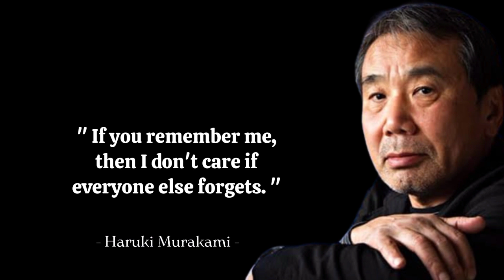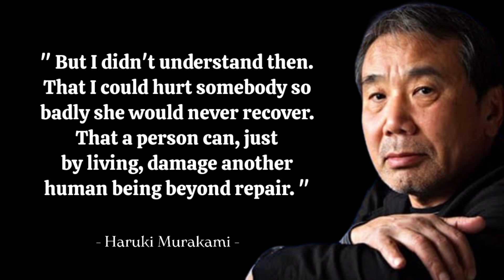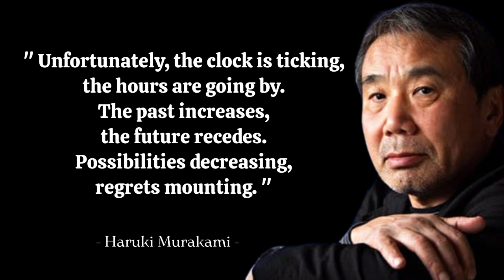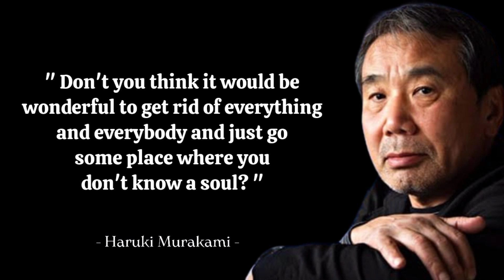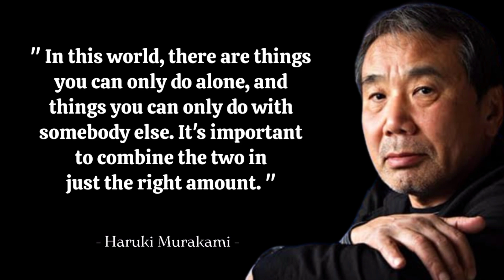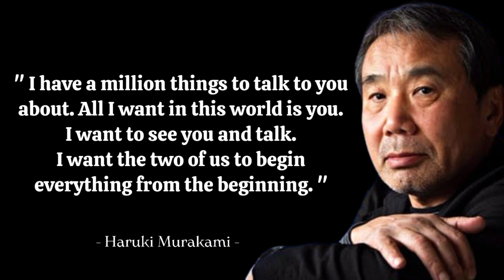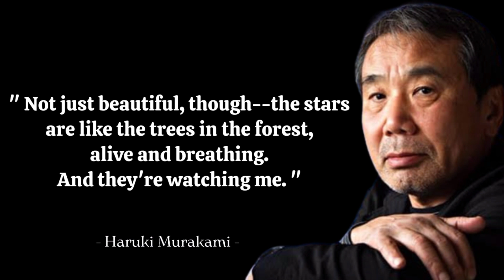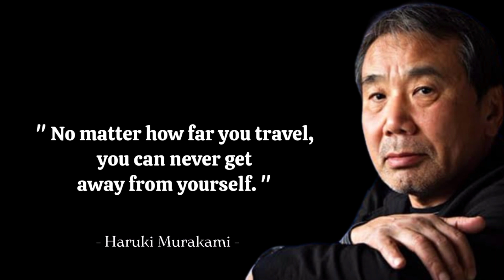Top 45 Haruki Murakami's Best Quotes That Will Inspire You To Get Moving ~ King Quotes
TOP 45 HARUKI MURAKAMI'S BEST QUOTES THAT WILL INSPIRE YOU TO GET MOVING

Haruki Murakami is a contemporary Japanese writer and translator whose work uses classical music. Murakami is inspired by Western culture, music and literature. Since he grew up reading American writers, his work is very different from conventional Japanese writers. After completing his education, he joined a recording studio, where he got the inspiration to write the character Toru Wantabe in Norwegian Wood. That's how he started his literary career. Meanwhile, he runs a coffee shop and night jazz bar called 'Peter Cat' in Kokubunji. Since then, he has published several fiction and non-fiction books such as A Wild Sheep Chase (1982), Kafka on the Shore (2002), The Wind-Up Bird Chronicle (1994-95), 1Q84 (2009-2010). has compiled a collection of the best quotes from Murakami's brilliant career by combing through all his novels and writings for his best thoughts and quotes.

This collection of Haruki Murakami quotes might inspire you. It is made from the best quotes and we hope that these quotes can make you think about many things in your life so that you can make your dreams come true. Don't forget to take screenshots of the quotes you like to put together your collection of inspirational quotes.